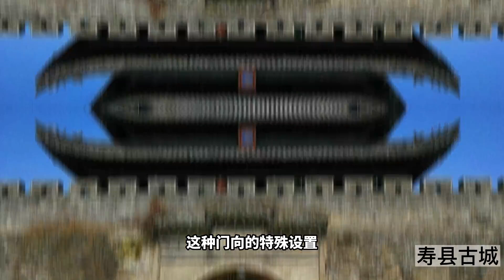这些天淮南王刘安在大陆也被屏蔽了，一人得道,鸡犬升天的故事，里面包含那些化学知识，寿县古城绵延几千年的秘密在哪里？